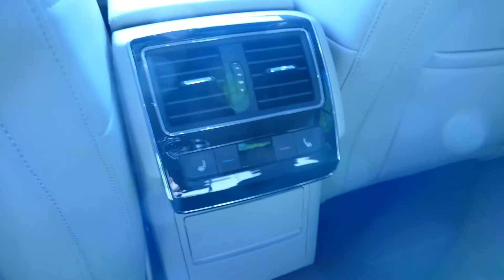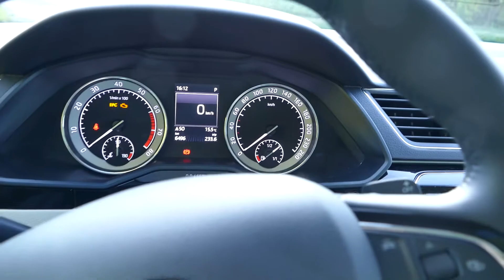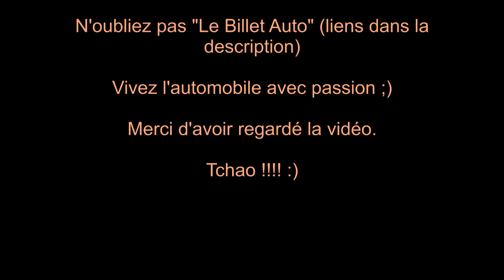ESSAI Skoda Superb 2 0L TSI 280 ch (walkaround,driving, sound, launch control)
mon essai de la Skoda Superb dans sa version 2.0L TSI 280ch, tour du véhicule, conduite, launch control et sans oublier le son du 4 cylindres.